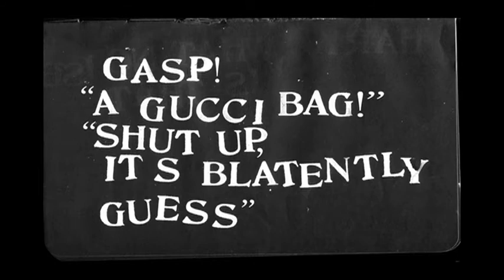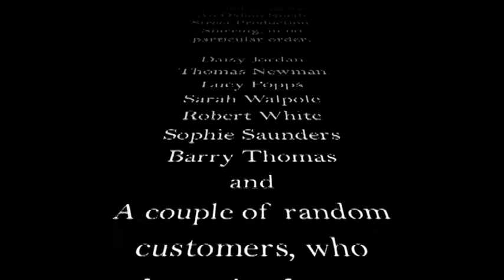Fashion zombies - Oxfam North Street, Brighton .mov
Join our Sorting Army,
You don't have to be undead.
An Oxfam